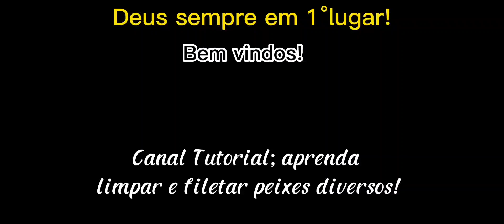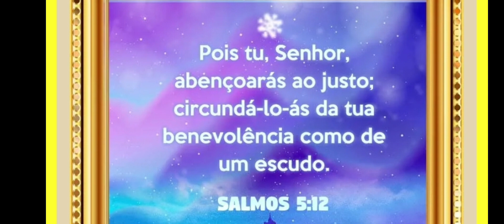como fiz esse filé de salmão de mais de 7 kilos!